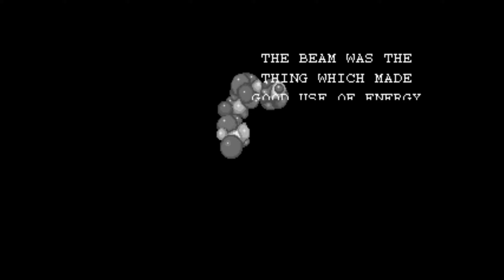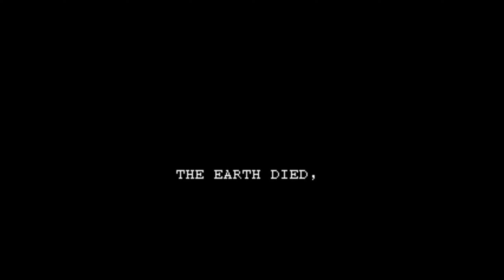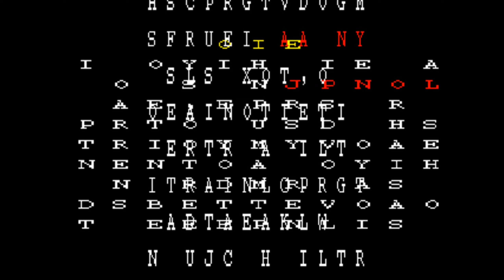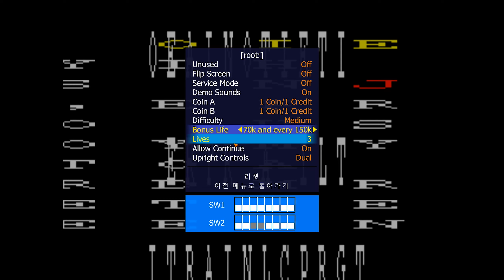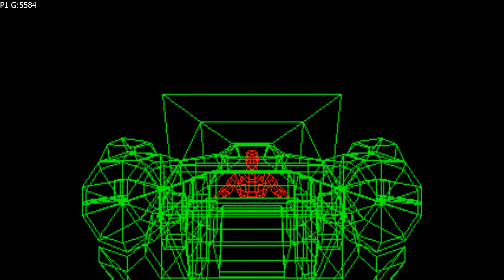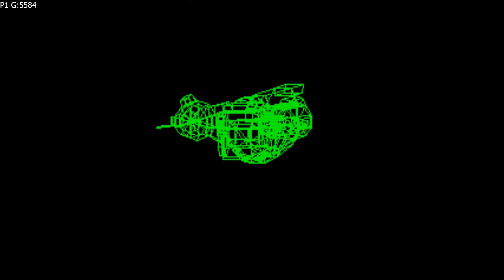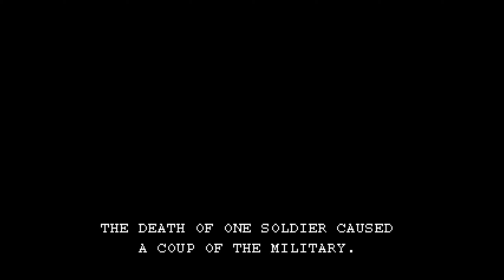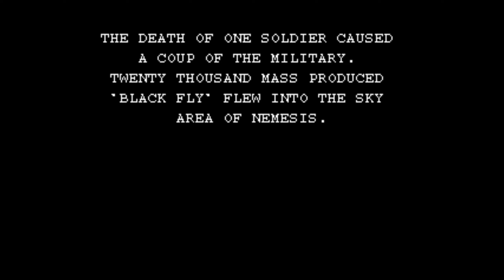Metal Black(Japan ver, Default Set) Solo Play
- What's Difference Between World And Japan Version? -
In Name Entry, Special Animation Exist by Input Some Text.

I already played this game as world version with hardest or easy difficulty set in few years ago. but this time i played as japan version with some uncovered information.

to tell the truth, i want to play as hardest difficulty set. but since i already played as hardest, easy difficulty, i played as medium difficulty.
why didn't i played as hard difficulty? well... that's hard to explain. just feeling... not right to play i guess?

anyway i already uploaded rank system test video by setting easy difficulty in few years ago. however there something wrong about rank system in that video. information was wrong.
so this time i got really right information about rank system.

- About Rank Sytstem -
unlike there previous title gun frontier, Rank system become simplified.

Green Text is Shown as Min Rank.
Yellow Text is Shown as Current Rank.
Red Text is Shown as Max Rank.

Rank Only Affect Enemy Bullet Speed and Enemy Laser Speed.

There is two Way to Increase Rank, and there is three way to decrease rank.

-  How The Rank Increase ? -
1. Timer Reached : +1 (co op= +2)
Timer Start After launch Animation has ended in round 1.
Note 1: Depend on Difficulty setting Timer Will be changed.

Easy: 10 sec
Medium: 8 sec
Hard: 6 sec
Hardest: 4sec

Note 2: Timer will be Stopped When Continue Text appeared.
2. Defeat Boss Then Enter Next Stage: 2 + (Current life x 4) (Co op= 2 + (Current Total life x 4)

-  How The Rank Decrease ? -
1. Death: -10
2. Enter Other Player: -8
Note: there is no continue text in co op mode after one of player has died. so if dead player used continue it counted as entered.
3. Used Continue: -48
Note: if continue text appeared and other player has entered(not dead player entered)
then it counted as continue used.

- What is Start Rank value ? -
Easy: 0
Medium: 64
Hard:96
Hardest:128

- What is Max Rank value ? -
Any Difficulty: 255

- What is Min Rank value ? -
Depend On Difficulty set And Current Round Min Rank Will be Different.

Easy: Always 0

- Medium -
round 1:0
bonus round 1:16
round 2:32
round 3:64
bonus round 2:80
round 4:96
round 5:112
final round:128

- Hard -
round 1:32
bonus round 1:48
round 2:64
round 3:96
bonus round 2:112
round 4:128
round 5:144
final round:160

- Hardest -
round 1:64
bonus round 1:80
round 2:96
round 3:128
bonus round 2:144
round 4:160
round 5:192
final round:224

- What is B.SPEED value ? -
It's Bullet Speed.
it Affect purple bullet, Smail and big missile Speed.

B.Speed value Set Process: 1536 + (Current Rank X2 X2 X2)

- What is L.SPEED value ? -
It's Laser Speed.
it Affect Blue Laser which fired from Red two Leg Robot and Turtle Shell Type Enemy.

L.Speed value Set Process: B.Speed X2